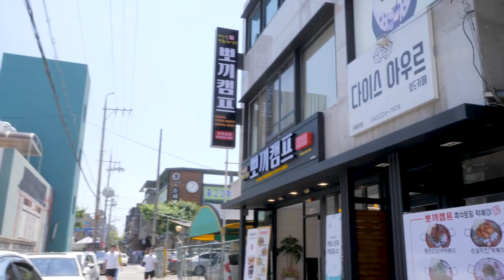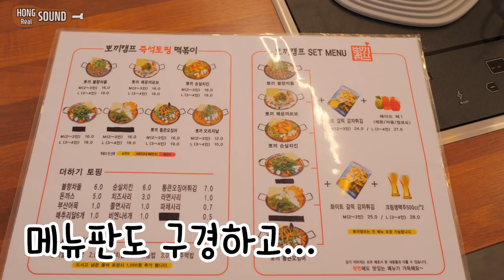통오징어 튀김 떡볶이에 쫄면사리 리얼사운드 먹방! | Tteokbokki Eating show! Mukbang!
제가 개인적으로 제일 좋아하는 즉석떡볶이 집인 뽀끼캠프 리얼사운드 먹방 입니다. 통오징어 튀김 정말 맛있고 쫄면사리 강추! 합니다. 저는 양념이 맛있어서 순한맛으로만 먹습니다. 양념에서 다채로운 감칠맛들이 나는데 매운맛이 이걸 가리는게 싫어서요ㅎ
원래 청주시외버스터미널 근처에 본점이 있어서 거리 때문에 자주 못 갔는데 비교적 가까운 시내에도 생겨서 한 번 다녀와봤어요 ㅋㅋ
감사합니다 ^^